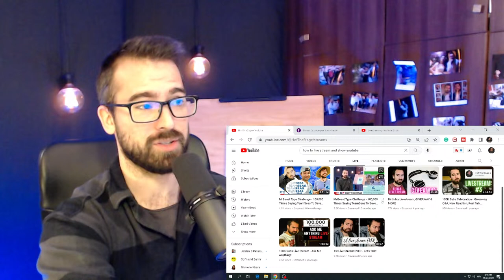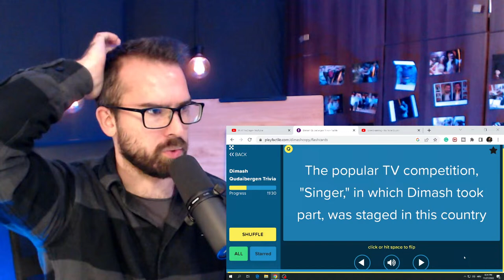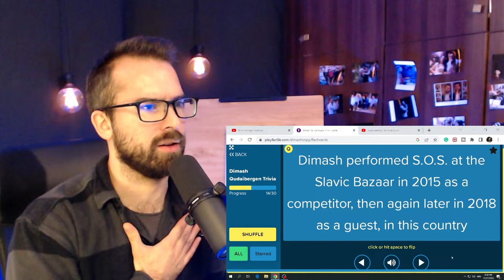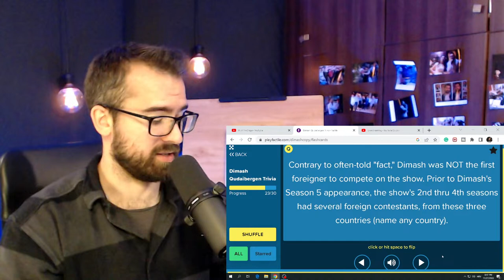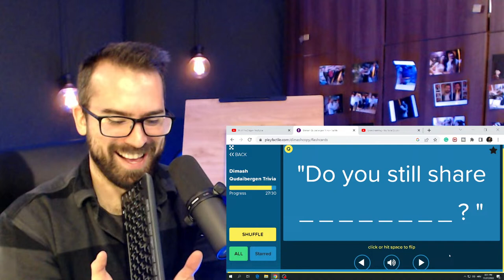Dimash Quiz, Plans for December, Pentatonix - and more